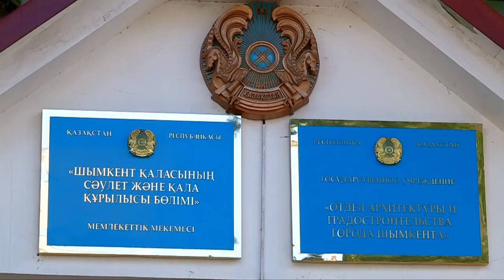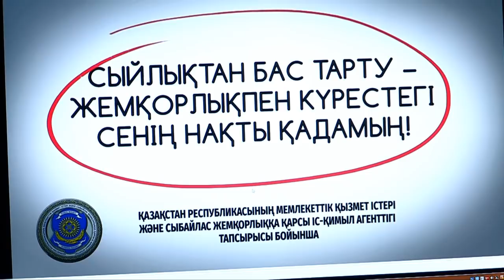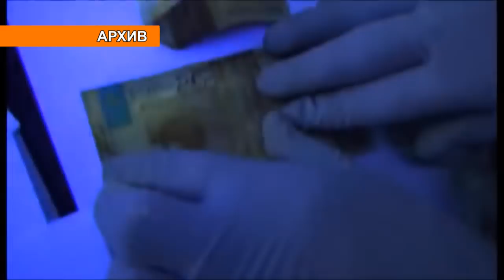Партийцы в ЮКО решили начать борьбу с коррупцией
В стране идет крупномасштабная борьба с коррупцией. Вот только фактов взяточничества и вымогательства меньше не становится, напротив, количество дающих и берущих растет.